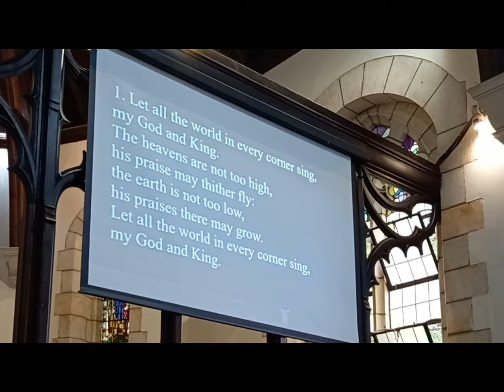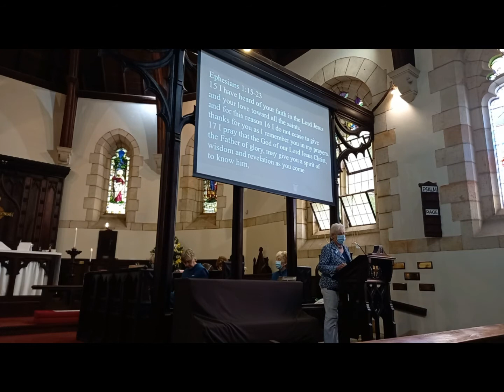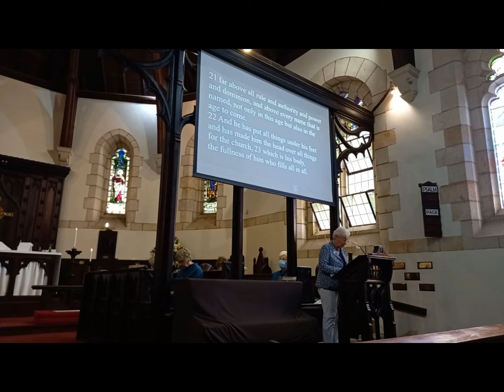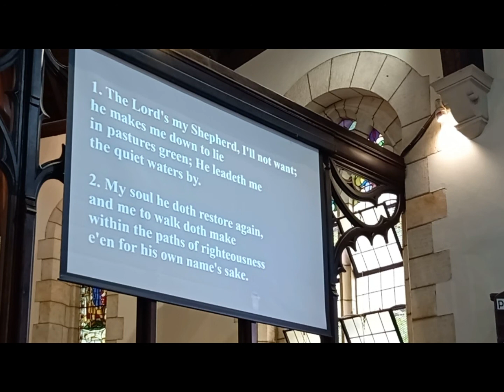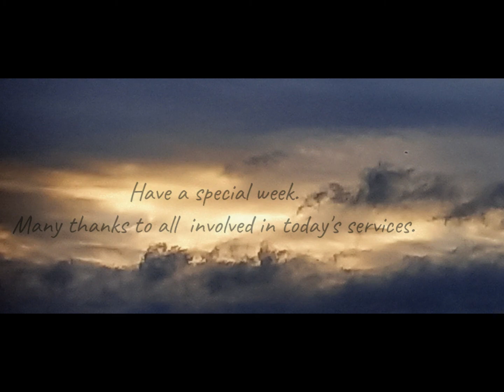Jesus the Good Shepherd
St George's Church. 22 November 2020. Colin Paine